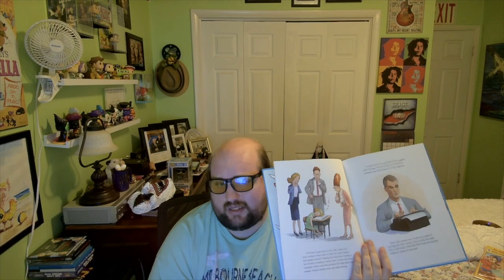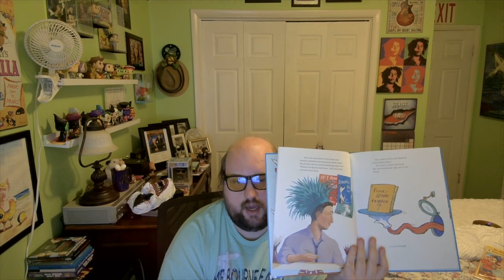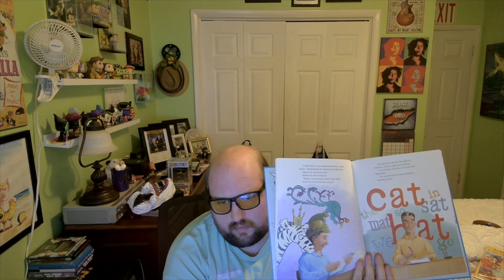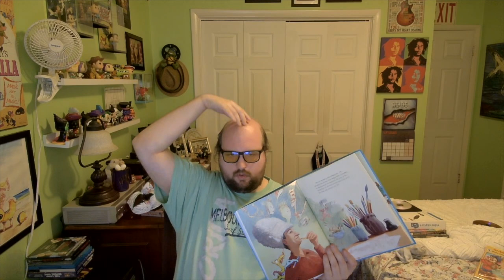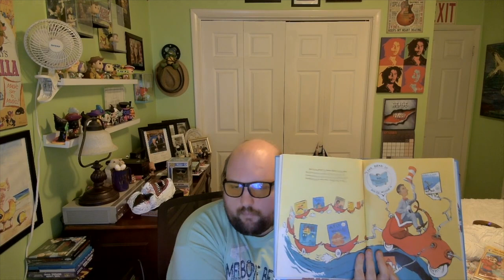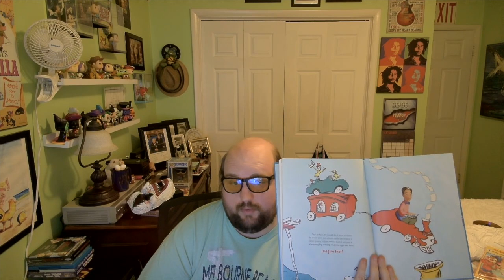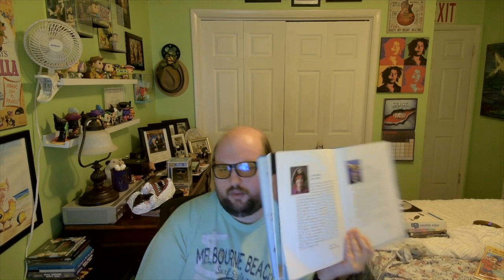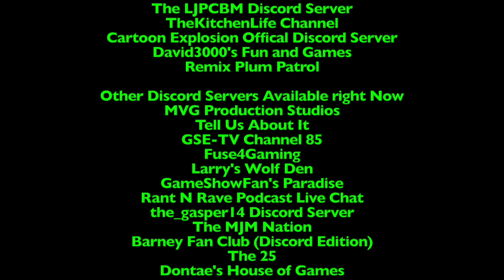Bedtime Stories - Episode 541 - Imagine That! - How Dr. Seuss Wrote The Cat in the Hat?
Original Film Date: September 30th, 2024
Original Airdate: October 1st, 2024